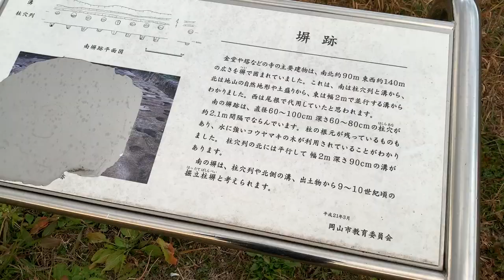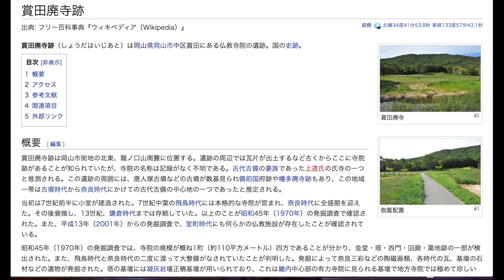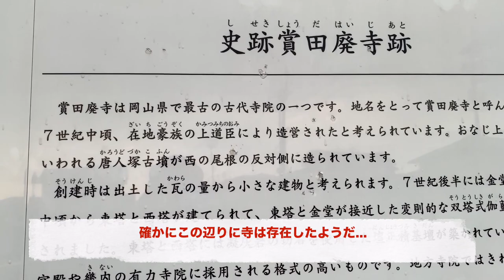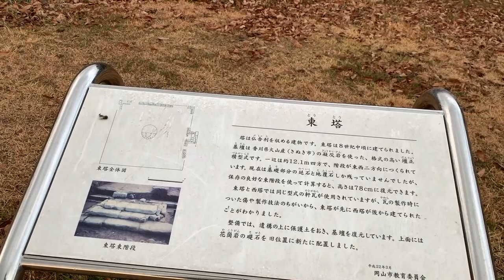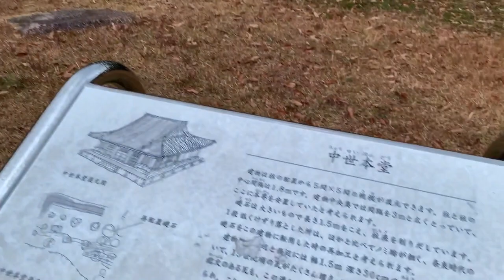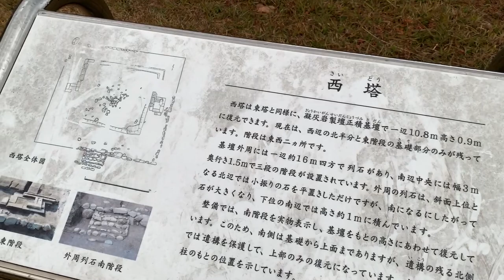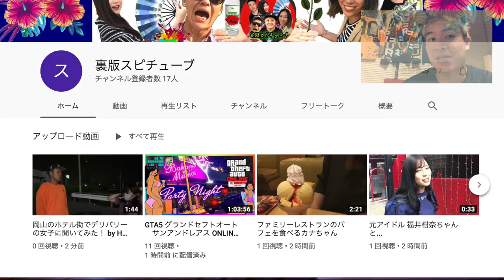廃墟・廃屋シリーズ【 名称のない廃寺跡】無数に存在《岡山市中区賞田エリア》